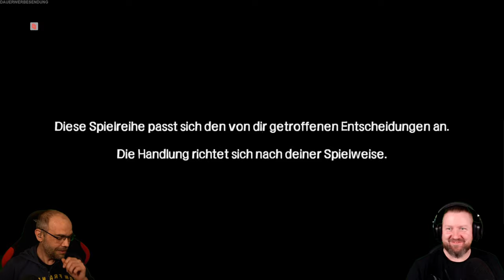THE WALKING DEAD: Season 1 [007] Around Every Corner 1 (German Gameplay)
Lee Everett, ein verurteilter Verbrecher, der in einer von Untoten verwüsteten Welt eine zweite Chance erhält. In einer zugrunde gerichteten Welt, in der Leichen zum Leben erwachen und Überlebende für die eigene Sicherheit vor nichts mehr zurückschrecken, kümmert er sich um das verwaiste Mädchen Clementine und könnte so die Erlösung finden.

▪ TITEL: THE WALKING DEAD: The Telltale Definitive Series (Season 1)
▪ PLATTFORM: PC
▪ GENRE: Point & Click-Horror
▪ RELEASE: 2012/2020
▪ STUDIO: Telltale Games
▪ PUBLISHER: Skybound Games